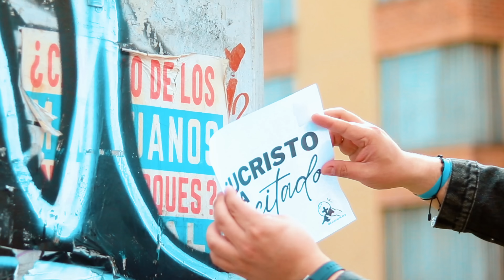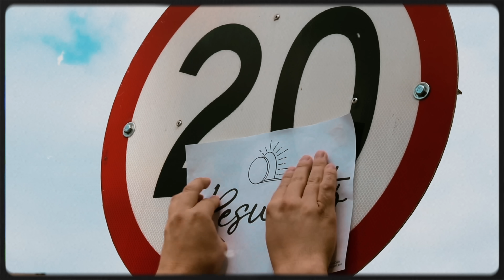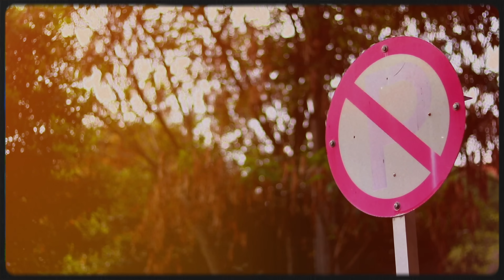Resucitó - Estación Cero & Pablo Martínez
¡Jesucristo ha resucitado! ¡EN VERDAD HA RESUCITADO!

 «¡Es verdad! ¡El Señor ha resucitado y se ha aparecido a Simón!» Lc 24, 34

LETRA:

Willy:
Venció la muerte y el pecado
La tumba está vacía él no está allí
Pablo:
Jesucristo ha resucitado
En verdad ha resucitado
Jesucristo ha resucitado
Resucitó (2)

Resucitó (8)

Willy:
Ha roto las cadenas
Ahora libre soy
Por su victoria se abren los cielos

Willy:
Jesucristo ha resucitado
Jesucristo ha resucitado
Resucitó

Pablo:
Jesucristo ha resucitado
Jesucristo ha resucitado
Resucitó

Resucitó (8)

Él vive
Jesucristo vive
Alábalo que vive
Jesucristo vive
Resucitó

Él vive
Jesucristo vive
Alábalo que vive
Jesucristo vive
Resucitó

Resucitó (16)

La banda:

🥁Jairo Rincón
🎹Carlos Molano
🎸Camilo Godoy
🎙️Willy Diaz

Una producción audiovisual de BENDITA VISUAL by Luna Alexa Reyes
Cámara y Edición: Luna Alexa Reyes
Cámara 2: Lizbeth Pinilla y Andrés Téllez
Apoyo Técnico: Luis Alfonso Ramírez

Producido por Carlos Molano y Willy Diaz en ғɪɴᴀʟ ᴍᴜsɪᴄ sᴛᴜᴅɪᴏ
Escrita por Willy Diaz
Guitarra acústica, teclados, bajo y programación por Carlos Molano
Guitarra eléctrica por Camilo Godoy
Coros grabadas en @GuanábanaProject por Maicol Bolaños
Mezcla y máster por Luis Guillermo Diaz

Música para Adorar: ONErpm.lnk.to/MusicaParaAdorar

¡Síguenos!